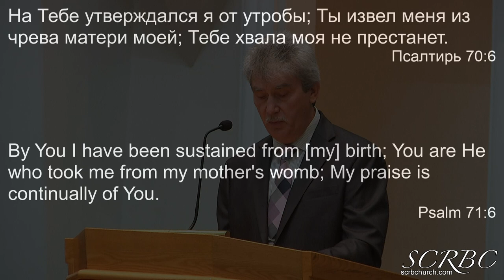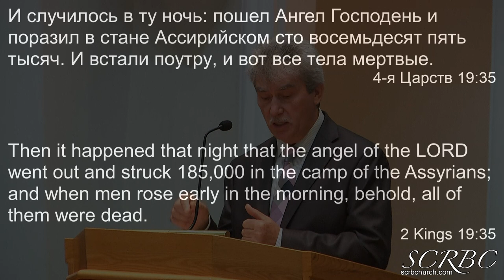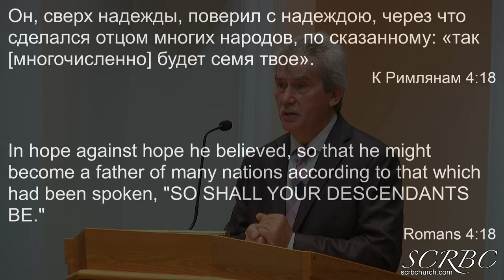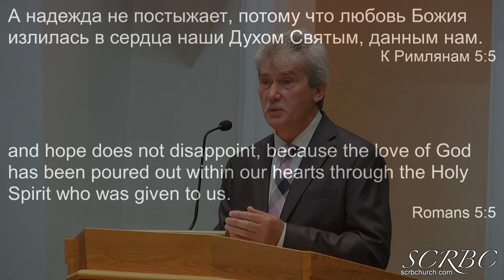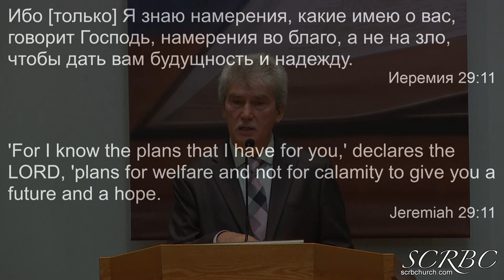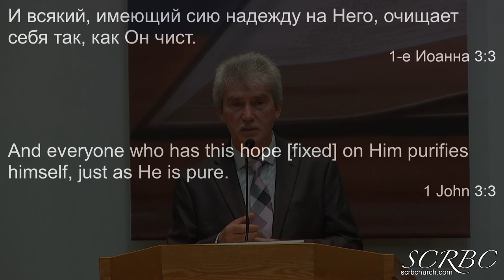10 24 2021 Ты твердыня моя и надежда. А. Тищенко